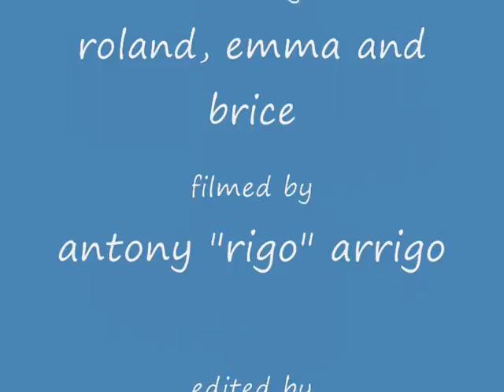roland vs his robe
this is our new puppy, roland.
he got wet when he jumped in the pool, so emma and brice put him in his new bath robe. hilarity ensues.
everyone thinks we should rename him to houdini...